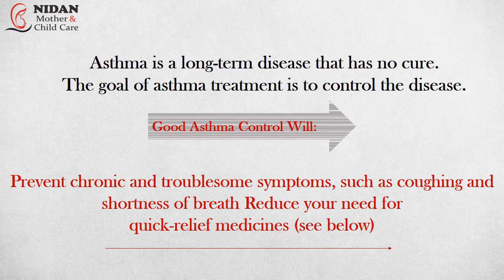How Asthma Treated and Controlled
Most people who have asthma need to take long-term control medicines daily to help prevent symptoms. The most effective long-term medicines reduce airway inflammation, which helps prevent symptoms from starting. These medicines don’t give you quick relief from symptoms. If you know more about it than make appointment with our Asthma Specialist..

Visit Us:
Address:  Nidan Mother & Child Care B 170, Block B, Sector 51, NoidaUttar Pradesh   201301 India